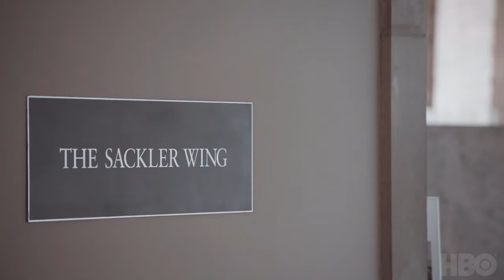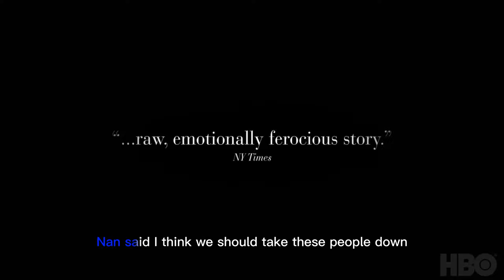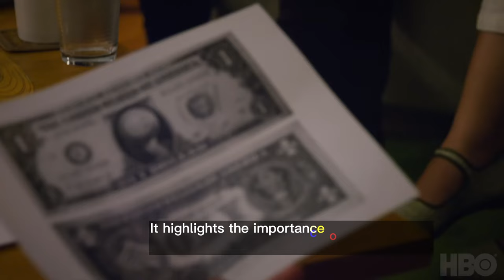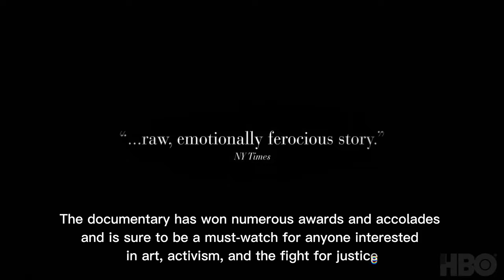All The Beauty And The Bloodshed: New Trailer for HBO Release (English Subtitle + Synopsis)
In this Movie Trailer we’ll walk you through:
The trailer is for the HBO release of the documentary film "All The Beauty And The Bloodshed", which is about the life, career, and activism of photographer Nan Goldin. The film is directed by Academy Award-winning filmmaker Laura Poitras and was awarded the Golden Lion prize at the 2022 Venice Film Festival. The film focuses on Goldin's fight to hold the Sackler family accountable for their role in the opioid crisis in the US, as well as her personal struggles with conformity and denial. The trailer features interviews with Goldin, activists, and experts, as well as rare footage of Goldin's protests against the Sacklers. The trailer also features music from The Marvelettes and Bush Tetras.

TIMESTAMPS :
00:00 Intro
00:06 All The Beauty And The Bloodshed Trailer
02:37 All The Beauty And The Bloodshed Synopsis

All The Beauty And The Bloodshed is an Oscar-nominated HBO original documentary about the life, career, and activism of photographer Nan Goldin. The film is directed by Academy Award-winning filmmaker Laura Poitras and features intimate interviews, groundbreaking photography, rare footage, and slideshows to tell the interconnected story of Goldin's life. The documentary explores her fight to hold the Sackler family accountable for the opioid crisis in the US and her activism against their profiting off of people's pain.

The trailer opens with a song by The Marvelettes, setting the tone for the film's emotional and personal story. Goldin explains that photography gave her a voice and allowed her to fight conformity and denial. Despite resistance from male artists and galleries, Goldin became a major name in the art world thanks to her political work. The film delves into her anger at the Sackler family and their role in the opioid crisis, calling for museums to refuse donations and take down their name.

The trailer features interviews with Patrick Radden Keefe, who describes the Sacklers as being involved in the art world, philanthropy, Big Pharma marketing, addiction, and death. The documentary also shows Goldin's activism and protests, calling out the Sacklers and demanding change. The film's powerful message is summed up by Goldin herself: "The wrong things are kept secret in society, and that destroys people."

The trailer is emotional, with powerful music and footage of Goldin and her activism. It highlights the importance of speaking out against injustice and fighting for change. The documentary has won numerous awards and accolades and is sure to be a must-watch for anyone interested in art, activism, and the fight for justice.